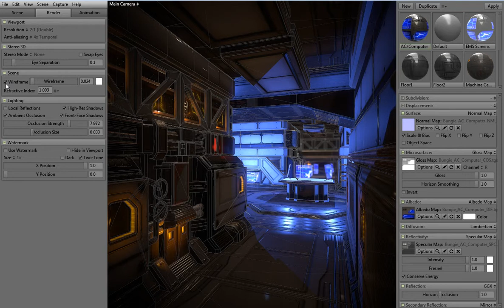Kevin DeBolt - Render Scene 2/12/15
Modeled in 3ds Max, textured in PS5. Scene built in Marmoset.